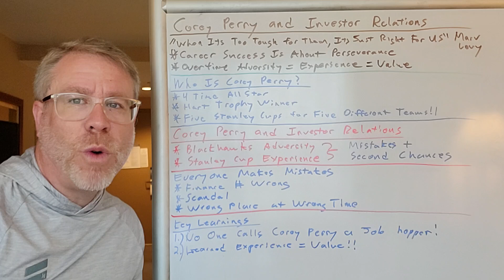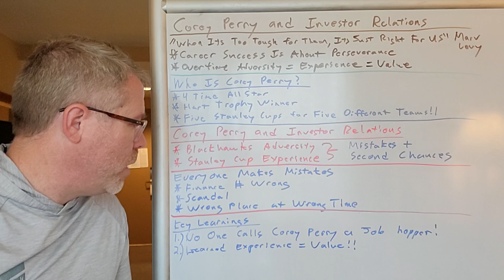Corey Perry and Investor Relations (Capital Markets, Corporate Finance, Mr. Investor Relations)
Capital Markets / Investor Relations in Two Minutes or Less
Corey Perry and Investor Relations

“When it’s too tough for them, it’s just right for us.” Marv Levy

Careers in Investor Relations, or any chosen profession, represent long and winding roads often leading to unexpected places.

During a career one experiences a lot of adversity.

Over time, the perseverance to move forward through that adversity becomes experience.

The experienced gained over time by overcoming adversity becomes value.

Adversity comes in different forms, some more significant than others, but in the end the experience of navigating the adversity creates value.

Corey Perry represents a unique athlete in the National Hockey League (NHL).

A four-time NHL All Star and Hart Trophy winner in 2010-11.

He was a star while playing with Anaheim, and now in the later stages of his career has become something of a specialist.

Corey Perry Key Stats

Played in five Stanley Cup Finals.

The teams he played for only won one Stanley Cup Final.

Corey Perry has only won 20% of the Stanley Cup Finals he participated in during his career.

Nevertheless, Edmonton, among several other teams, desperately want to employ his services.

Clearly, Corey Perry has a lot of value given that he was unceremoniously released by the Chicago Blackhawks for a significant negative workplace issue.

In this case, playing in five Stanley Cup Finals are enough to overcome the issue and provide a second chance.

Corey Perry is a great example that people make mistakes and they grow from their mistakes and get second chances.

A wise CEO recently told me that no one today is the person they were ten years ago, five years ago, let alone a week ago.

Everyday, people, employees make mistakes.

Sometimes it is a fireable offense for a wrong financial number.
Sometimes it is a truly problematic scandal.
Sometimes it is trusting the wrong boss or wrong employer.
Sometimes it is simply being in the wrong place at the wrong time.

Key Learnings for Public Executives

No one calls Corey Perry a job hopper for having played in five Stanley Cup Finals for five different teams.

What is learned through experience always drives value.

Wishing you an epic Wednesday.

If you have an Investor Relations needs, you gotta call Steve Rubis, Mr. Investor Relations!